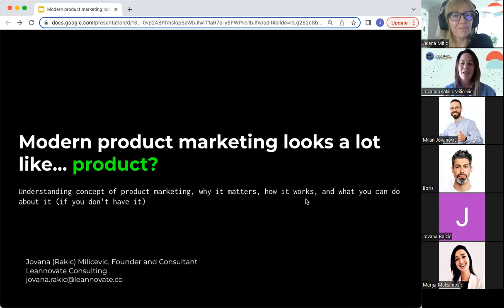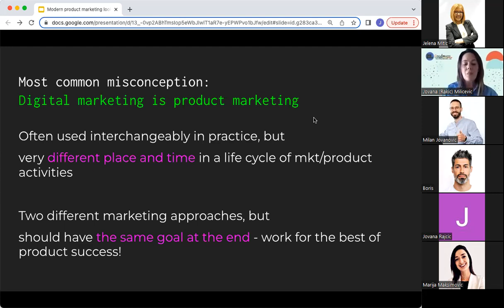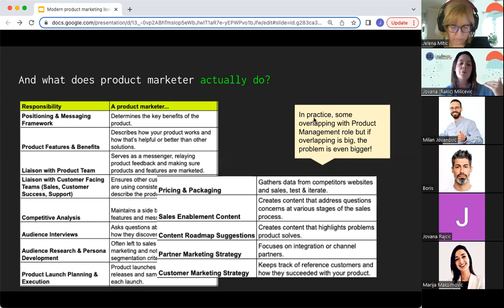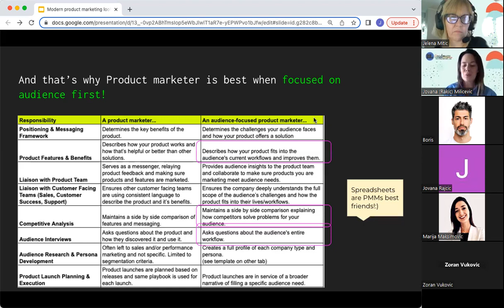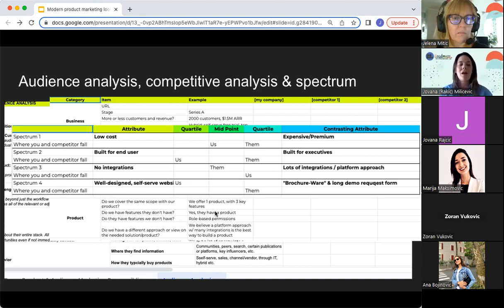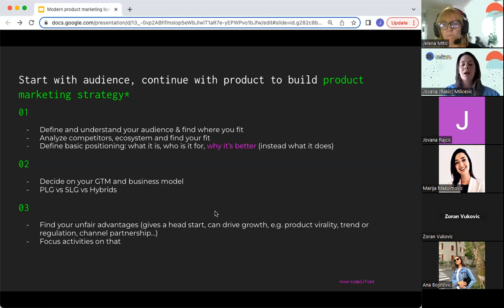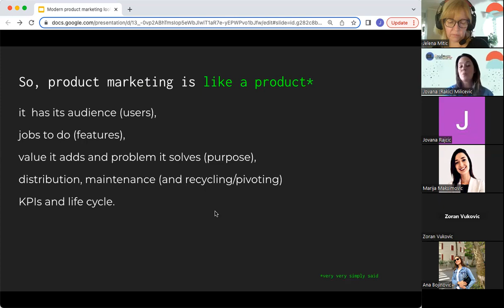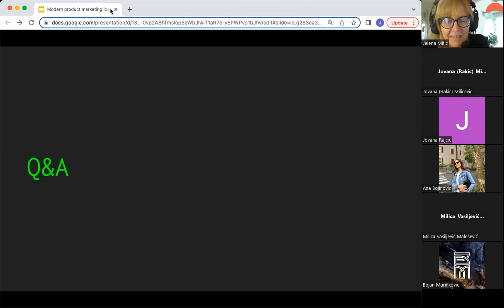Jovana Rakić - Modern product marketing looks a lot like product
Modern product marketing looks a lot like... product?

Understanding the concept of product marketing, why it matters, how it works, and what you can do about it (if you don't have it).